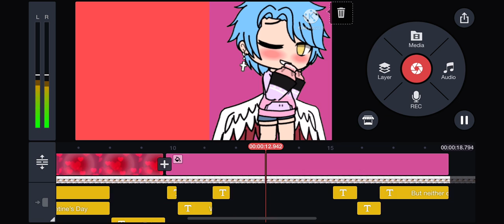Sneak peek -kyle